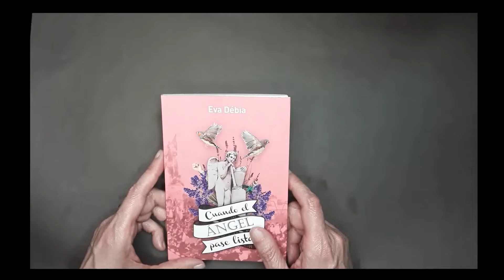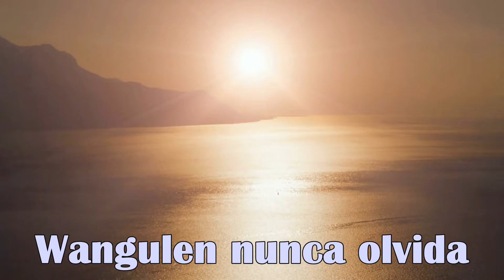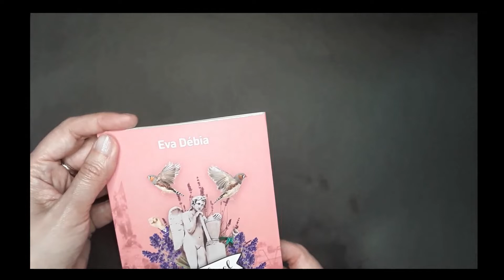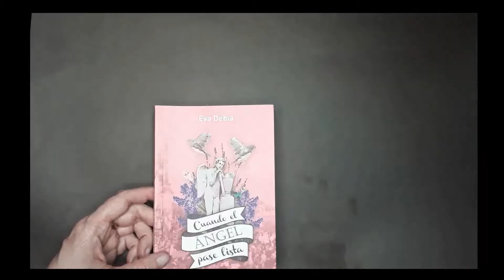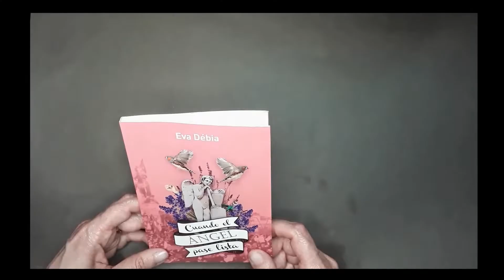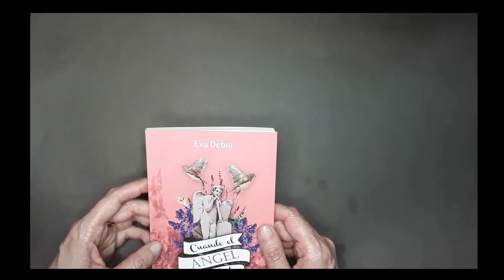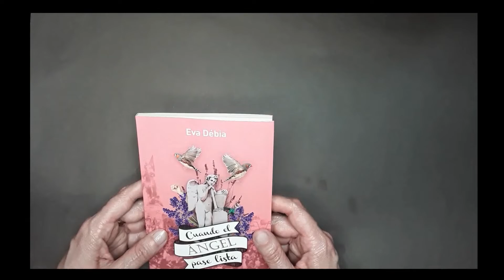Cuando el ángel pase lista, Eva Débia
Volumen de cuentos de la autora chilena Eva Débia, donde aborda situaciones cotidianas con personajes creados a partir de personas comunes que han enfrentado experiencias de vida en las que muchos podemos vernos reflejados. Los abusos, la injusticia y las mentiras, pero también la fuerza para seguir, enfrentar y superar. Un primer volumen de cuentos de una autora que promete.